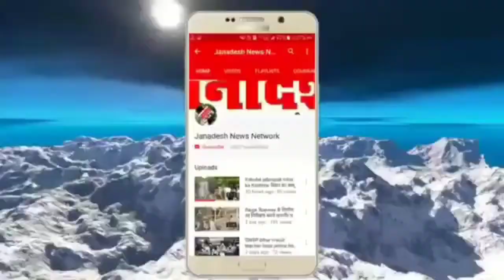नालंदा में युवाओं ने दिखाया अपना हौसला, बिहारशरीफ DSP ने खुद पहुंचकर युवाओं के हौसले को बढ़ाया